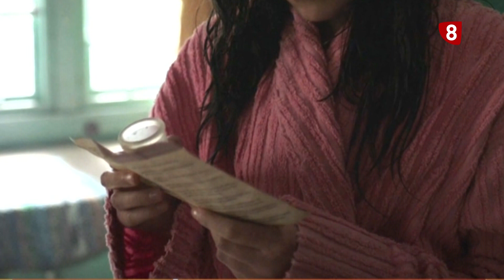Enclave de igualdad - Mujeres pioneras en series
La figura de la mujer empoderada es más habitual en series y películas hoy en día. Pero esto no es nada nuevo. De hecho, a lo largo de la historia existen numerosos ejemplos de personajes que abrieron brecha y marcaron el camino a generaciones posteriores, como veremos con Cristina Zapatero.